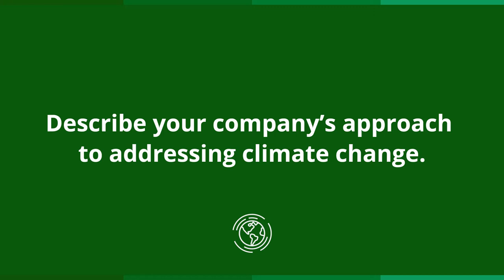Sustainability Spotlight: Ed Bastian, CEO of Delta Air Lines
Business Roundtable member company Delta Air Lines is committed to a sustainable future. Watch today’s SustainabilitySpotlight with Ed Bastian, CEO of Delta Air Lines.